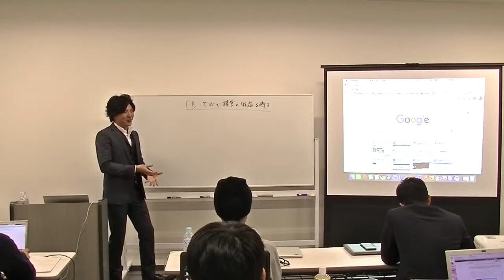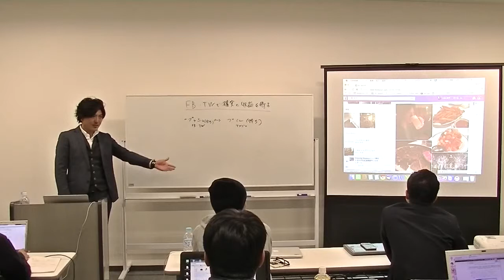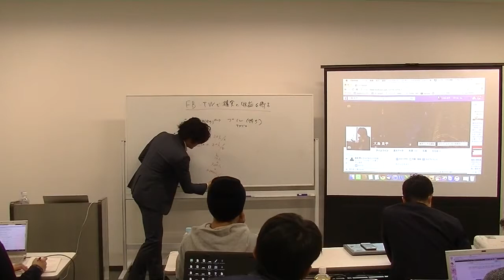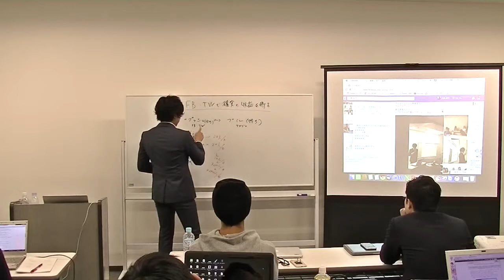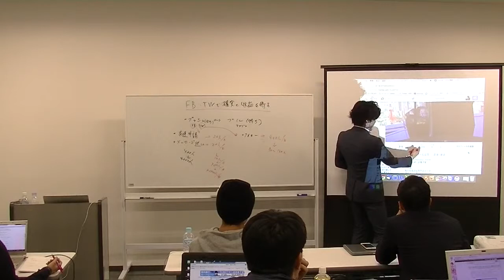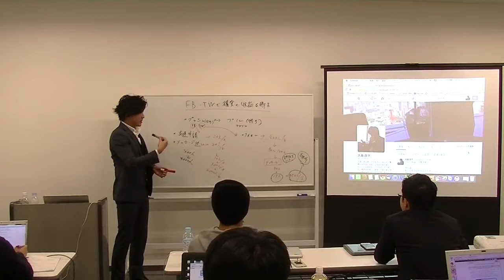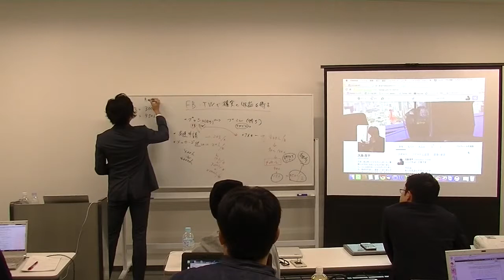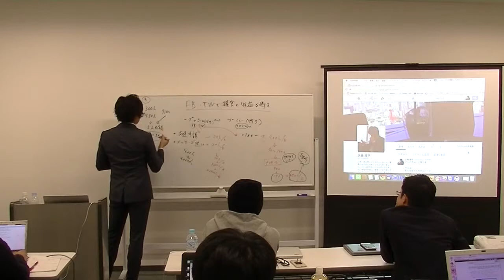【初心者向け】明日から売上が立つ3つのSNS集客セミナー4（AmebaBlog・Facebook・Twitter）